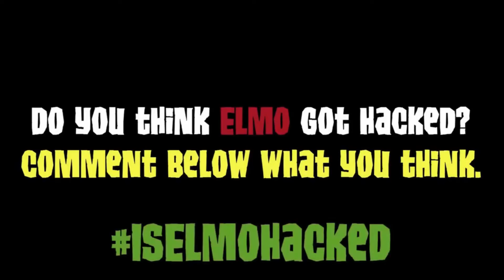ELMO PLAYS ANIMAL JAM #5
ELMO PLAYS ANIMAL JAM! Elmo in Animal Jam! Hope you guys enjoyed the Animal Jam Video!